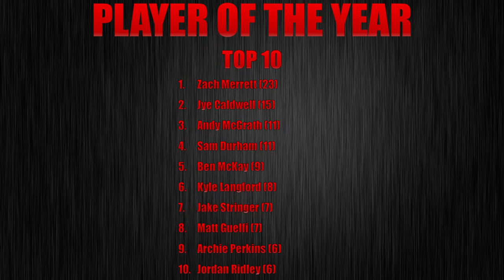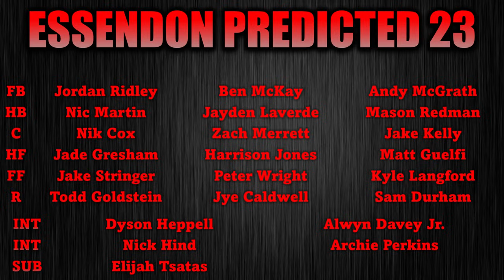Essendon v Gold Coast Round Twelve Prediction + Preview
Essendon will travel up North to face the Gold Coast Suns in an attempt to solidify their spot in the top 4.

Chapters
0:00 - Intro
0:19 - P.O.T.Y. Votes
0:55 - Preview
9:13 - Prediction